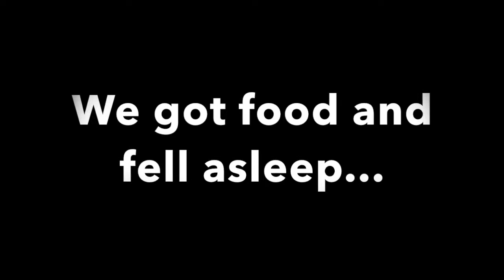Kevin Snaps - Rocket League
So... we're never playing rocket league again.
Featuring:
Tim McGoorty
Jack Elliot

Check us out on our Facebook! We try to make an original post every episode and may announce upcoming streams